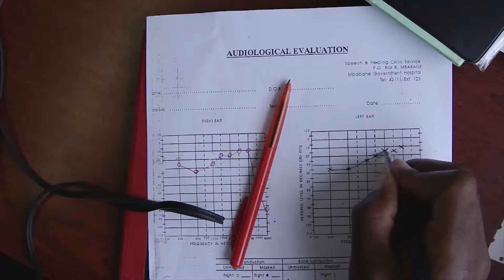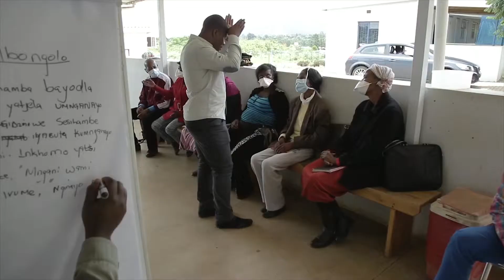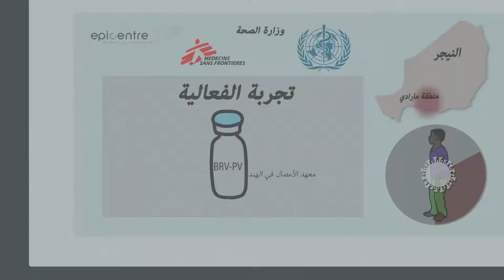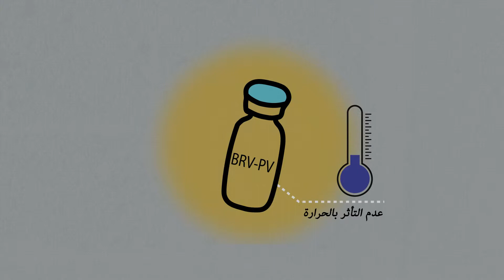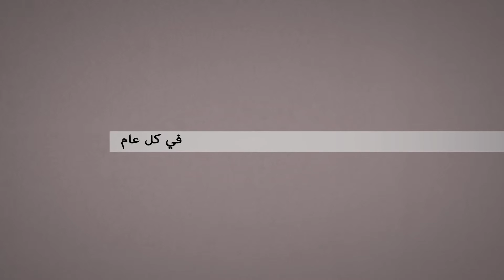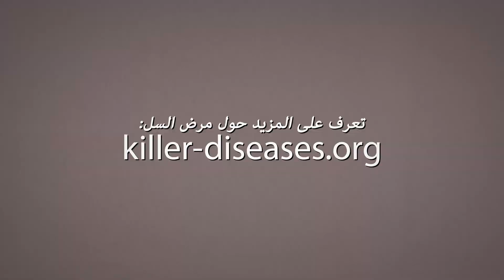النشرة الشهرية | آذار2017 - أطباء بلا حدود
النشرة الأخبارية لمنظمة أطباء بلا حدود لشهر مارس